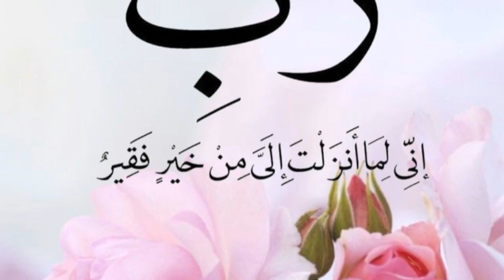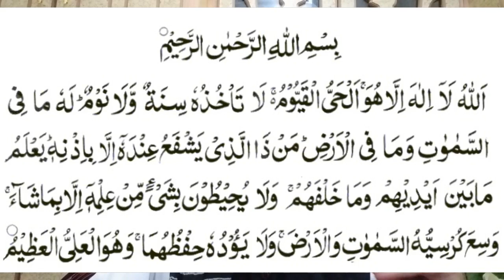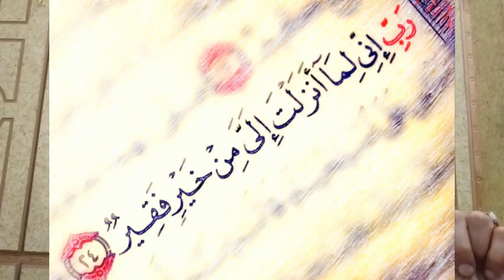Jald Shadi Ke Liye Wazifa►Qurani wazifa for marriage soon► जल्दी शादी के लिए छात्रवृत्ति► Happy Life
21 din m shadi ke liye azmodah wazifa
صرف اکیس دن میں شادی رشتہ کے لئے آزمودہ وظیفہ
jald shdi ke liye ayatul kursi ka wazifa
Powerful wazifa for a quick wedding.
21 days wazifa for mariiage soon.
शीघ्र विवाह के लिए सिद्ध लाभ
Mufti Syed Ubaidullah Shah Naqashbandi
Please Subscirbe Our Islamic Channel happy life
More islamic powerful wazaif for your all problems
میرے لندن میں پانچ سال سے ویزے اور جاب ملازمت کا مسئلہ تھا تو نماز حاجت اور اس سورہ سے میرے دونوں مسائل اللہ پاک نے اکیس دن میں حل فرمالیئے
صلٰوۃ تہجد اللہ پاک سے مانگنے کا ایک خفیہ راستہ ایک خفیہ راز۔آپ بھی اس راز کو پاسکتےہیں اگر آپ کو کوئی مشکل یا تکلیف ہے تو؟
پیارے آقا علیہ السلام نے لاحول ولا قوۃ کا ایسا وظیفہ بتایا جس سے وہ مالا مال ہوگئے
جوافراد ہر وقت بیمار رہتے ہوں وہ سورۃ فاتحہ اور تین اسماء الحسنٰی کا یہ عمل کریں
سورۃ الکوثر کا وہ لاجواب وظیفہ جس کی برکت سے مال و دولت نسل در نسل چلتا ہے رزق اور فراوانی کے بند دروازے کھل جاتے ہیں
اگر آپ کو اچانک رقم کی ضرورت ہو تو فجرکی سنتوں اور فرضوں کے درمیان بس یہ پڑھ لیں
اللہ کے رسول نے ایک صحابی سے پوچھا کیا آپ مالدار بننا چاہتے ہیں تو یہ عمل کر لیں